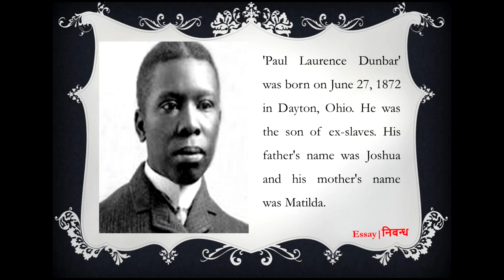'Paul Laurence Dunbar'- Short Biography